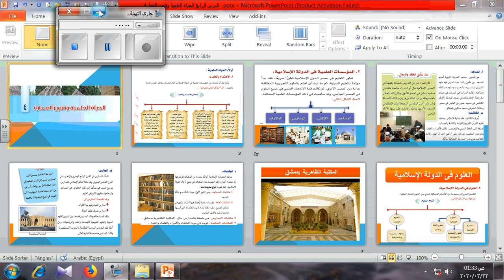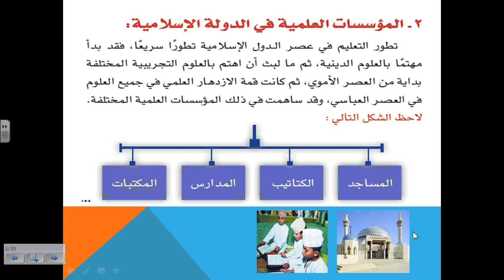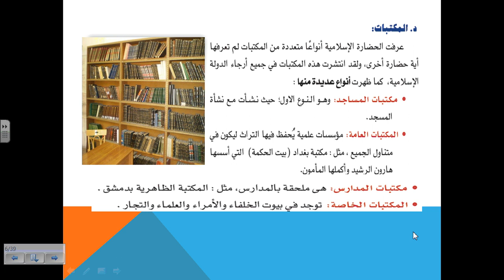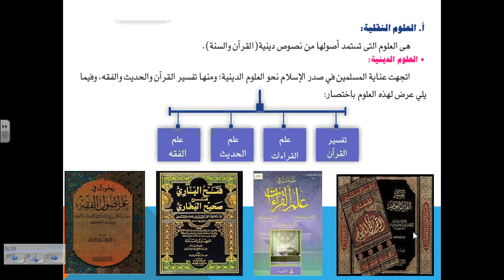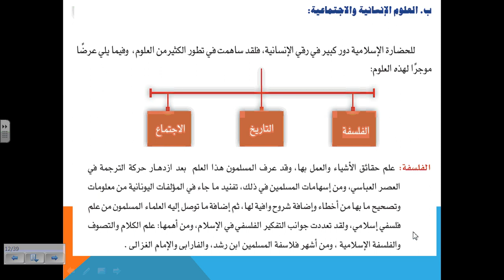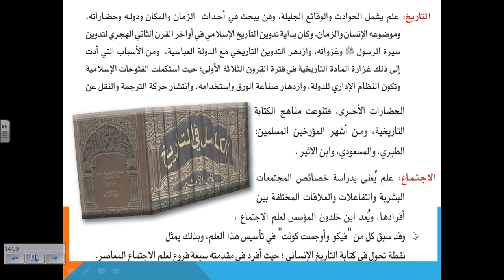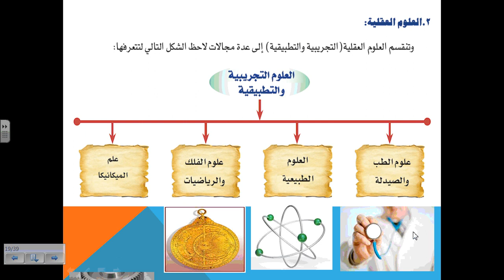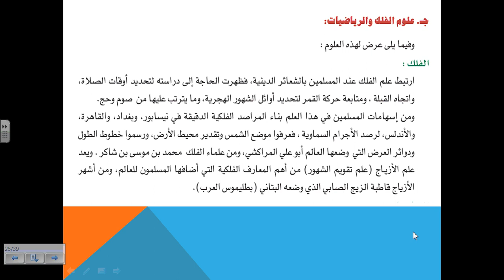العلم 2 ثR4